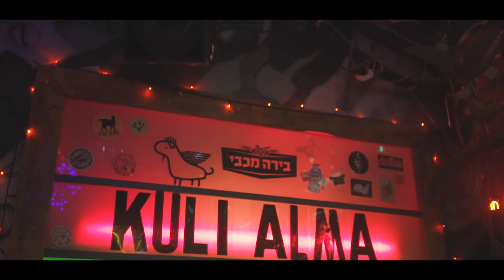Miles In The Desert & Jaffa - Sandman Project Ft Yossi Fine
Yossi fine - Electric Guitar
Tal Sandman - Electric Guitar
Tal Avraham - Trumpet
Shay Hazan - Electric Bass
Haim Peskoff - Drums

Video By - Aviad  Fuchs
Mixed By - Tomer Baruch